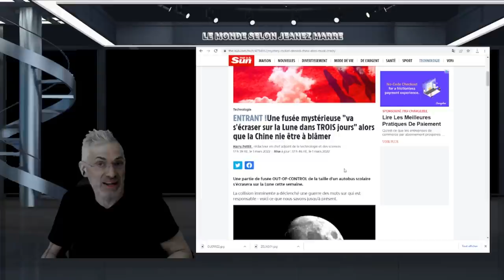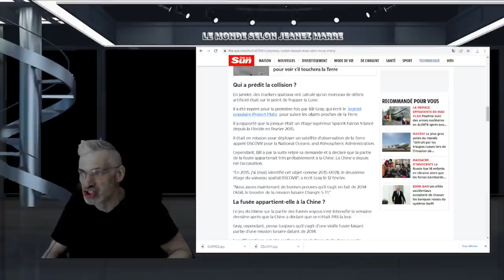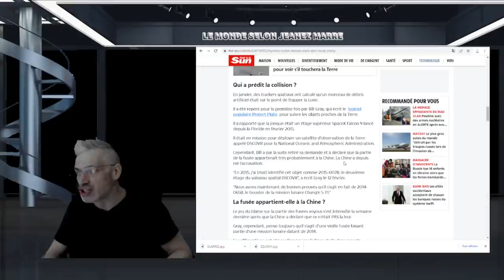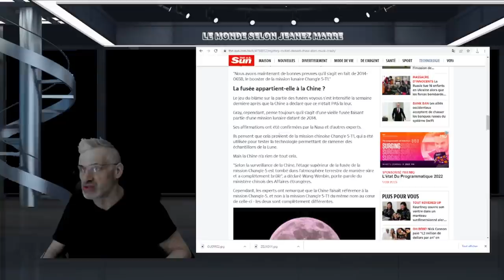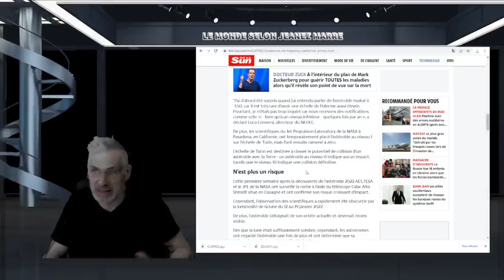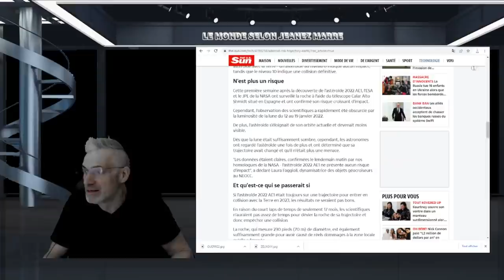Une fusée mystérieuse "va s'écraser sur la Lune dans TROIS jours", Astéroïde POURRAIT TOUCHER TERRE